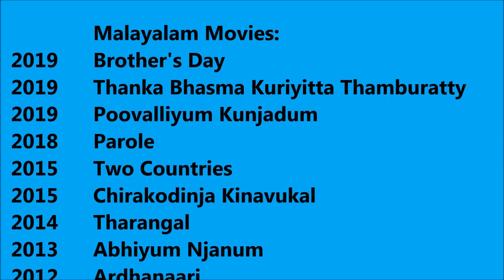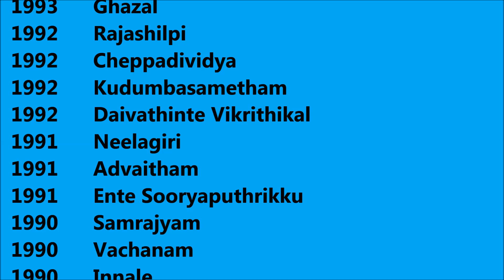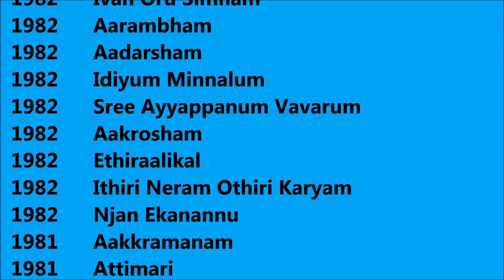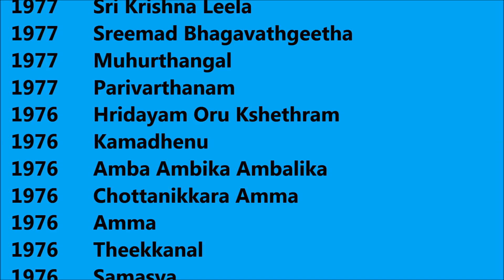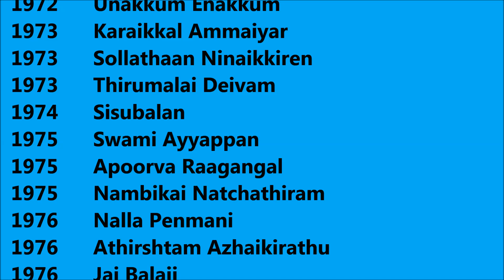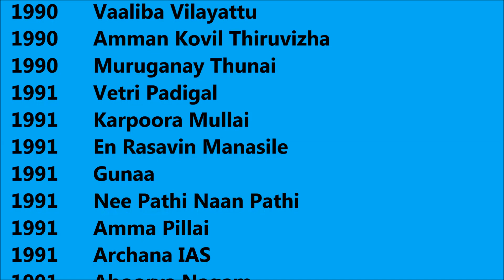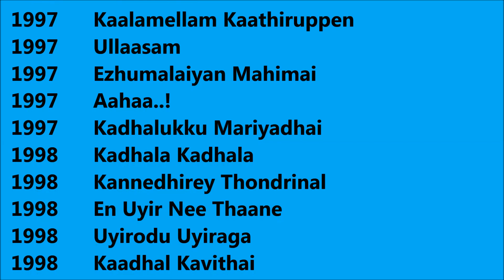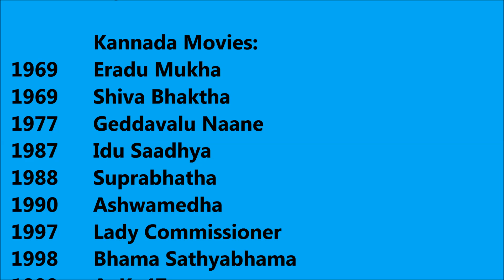Srividya Movies List - Total Movies List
Srividya Movies List

I wish, I could upload all Srividya Movies, but however there is an option to watch Srividya full movies by visiting the relevant channels here in Youtube.
When we talk about Srividya all movies list that means it also includes Srividya hit movies or best or super flop films names as well.
Srividya Film list Srividya old movies which were both, blockbusters and super failure as well.
She is one such actress that gave us all kind of performance in her film career and now as a result, we have beautiful Srividya comedy, action, romantic movies list.